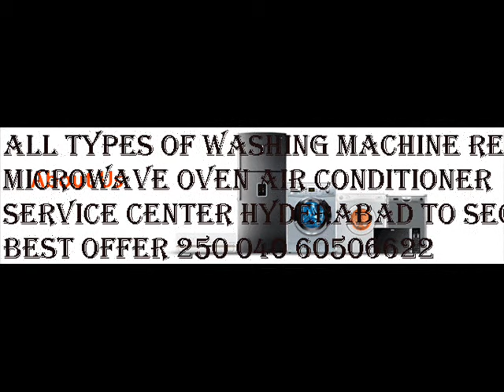Videocon Microwave Oven Service 040-6050-6622